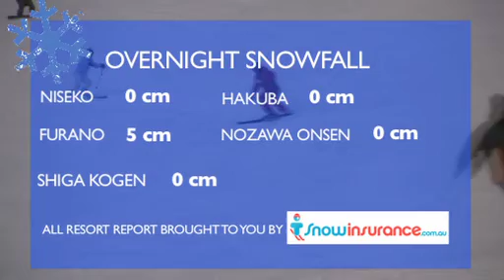The Daily Flake. Monday 28 December.